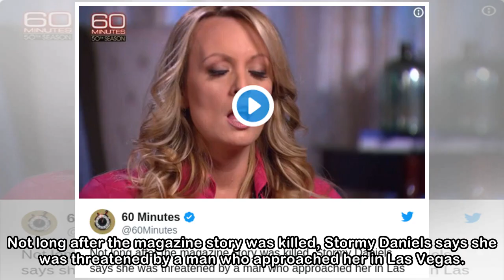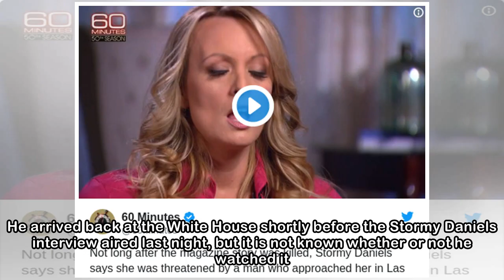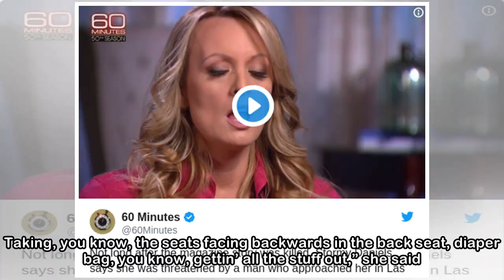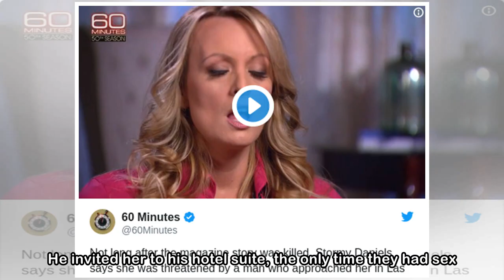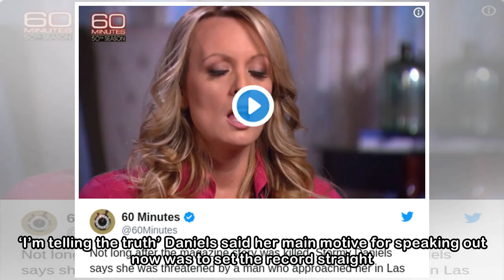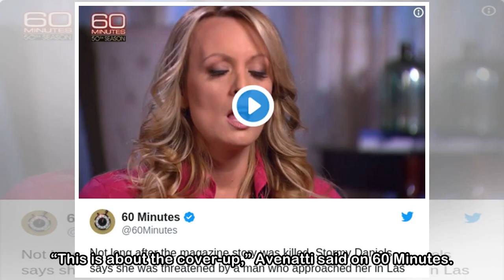Donald Trump 'strongly, clearly' denies having affair with porn star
Not long after the magazine story was killed, Stormy Daniels says she was threatened by a man who approached her in Las Vegas. “A guy walked up on me and said to me, ‘leave Trump alone. Forget the sto...